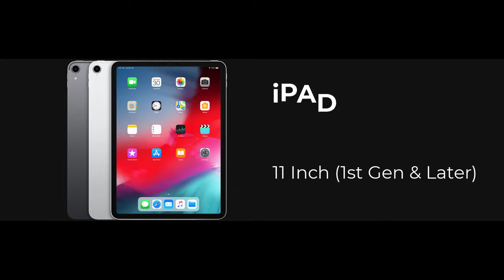List of all Supported iPhones & iPads + iPhone 16 & IOS 18.2 Release Date!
Welcome to our latest video, where we dive into the world of Apple's upcoming iOS 18 update! In this video, we'll be sharing the latest news and rumors surrounding the iOS 18 update, including which iPhones and iPads will be compatible with the new operating system.
check this list & find out if your device is supported for ios 18 or not..
iPhones:

1. iPhone 14 (yes)
2. iPhone 14 Pro (yes)
3. iPhone 14 Pro Max (yes)
4. iPhone 13 (yes)
5. iPhone 13 Pro (yes)
6. iPhone 13 Pro Max (yes)
7. iPhone 12 (yes)
8. iPhone 12 Pro (yes)
9. iPhone 12 Pro Max (yes)
10. iPhone 11 (yes)
11. iPhone 11 Pro (yes)
12. iPhone 11 Pro Max (yes)
13. iPhone XR (yes)
14. iPhone XS (yes)
15. iPhone XS Max (yes)
16. iPhone 15 (yes)
17. iPhone Plus (yes)
18. iPhone 15 Pro (yes)
19. iPhone 15 pro max (yes)
20. iPhone X (NO)
21. iPhone SE (1st Gen) (NO)

iPads:

1. iPad Pro (4th generation)  (yes)
2. iPad Pro (3rd generation) (yes)
3. iPad Air (4th generation) (yes)
4. iPad Air (3rd generation) (yes)
5. iPad mini (6th generation) (yes)
6. iPad mini (5th generation) (yes)
7. iPad (9th generation) (yes)
8. iPad (8th generation) (yes)

If you're wondering whether your device will be getting the iOS 18 update, you're in the right place! We'll be sharing the full list of supported devices, including iPhones and iPads, so you can plan ahead and get ready for the update.

But that's not all - we'll also be sharing the latest rumors and leaks surrounding the iPhone 16 release date! Will Apple be releasing a new iPhone this year? And if so, what features can we expect to see?

In addition to the iPhone 16 release date, we'll also be discussing the latest iOS 18 features and rumors. What new features can we expect to see in the update? And how will they improve our overall user experience?

Whether you're an Apple enthusiast or just someone who wants to stay up-to-date with the latest tech news, this video is for you! So sit back, relax, and let's dive into the world of iOS 18 and iPhone 16.

In this video, we'll be covering:

- The full list of iOS 18 supported devices, including iPhones and iPads
- The latest rumors and leaks surrounding the iPhone 16 release date
- The latest iOS 18 features and rumors
- How to prepare your device for the iOS 18 update

So if you want to stay ahead of the curve and be the first to know about the latest Apple news and updates, be sure to watch this video until the end.